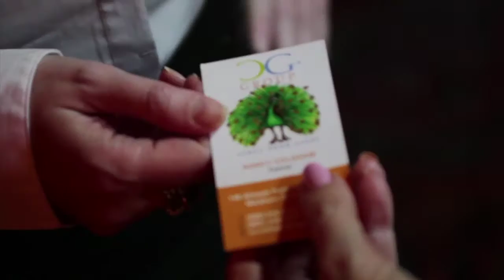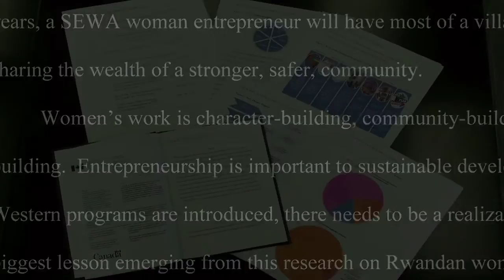Nancy Coldham - 2014 YWCA Toronto Woman of Distinction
Nancy Coldham has spent three decades pushing for greater representation of women in political and business leadership. For her contributions, Nancy earned a YWCA Toronto Woman of Distinction Award in 2014. Her bio Video by Chalkboard Media.